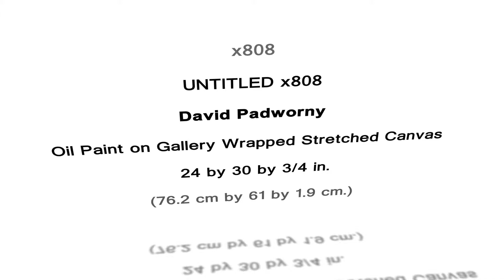Original Oil Painting for sale x808 Expressionist visual Artwork by David Padworny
This is an original oil painting on cavnas completed by David.  To view this or other works for sale, please